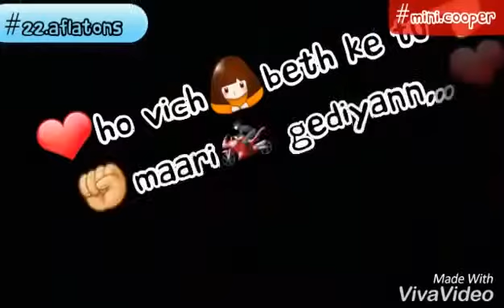Mini Cooper | Ammy Virk | Lyrical | whatsapp status